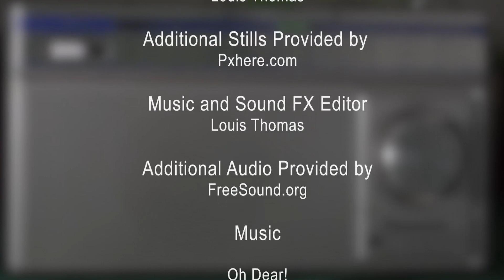A Matter of Time (Short Film)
A short film about struggling with Alzheimer's and Dementia. Starring Robert Fulton (Hemlock Grove, Murdoch Mysteries), Tarayn Hiddink and Arne Steinforth. Cinematography and editing by Louis Thomas (Old Friends). Written by Colin Frizzell (Lavender).